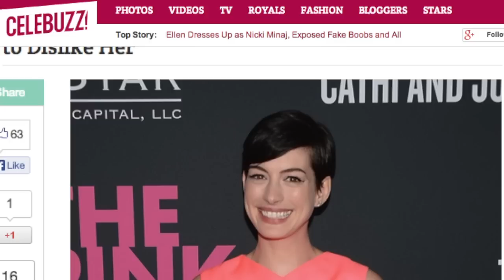Anne Hathaway Gives 'Hathahaters' More Reasons to Dislike Her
Anne Hathaway may have won the best in her category at the Academy Awards, but that has proven just not good enough when it comes to her less-than-adoring fans.
The straight-laced star has come under tremendous media scrutiny as of late, but not for the typical headline-making antics -- she's not rubbing foam fingers anywhere near down there or (gasp) wearing nipple pasties. But the snark has simply been for her longer than average acceptance speeches and apparent overall annoying demeanor.

In essence, her on-screen charm has not translated off screen -- and an email obtained by In Touch about the actresses supposed diva demands at a recent Hollywood event isn't going to do her any favors among her "Hathahaters."

The 30-year-old actress played host at the Pink Party for cancer research on Oct. 19 in Los Angeles and her team went to great lengths to make sure the A-lister wasn't bothered by pestering fans.

The alleged email to the event staff reads:

"PLEASE PLEASE

Do not take photos of ask for an autograph from anne hathaway. Her team is starting to getting really concerned today. Please make sure none of you or your guests approach her. I know in the past our hosts have mingled in the party, but each person is different and We are trying to respect her space.

No bloggers! Please! cannot talk to her, nothing please. (forward team please help me!) Most of our celebs are happy to talk and share why cancer research is important to them so there will be other opportunities at the event.

I will truly need all of your help!!!

If you are sitting next to her in the front row, please make sure no one goes into to lounge :)"

After this, we're just waiting for The Huffington Post to do a "How Annoying Is Anne Hathaway: A Scientific Inquiry" Part 2.